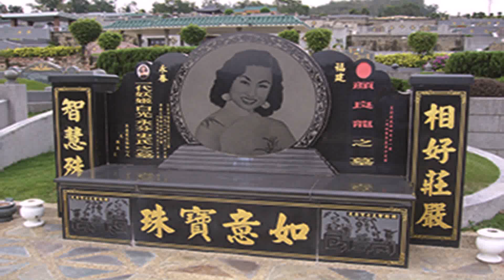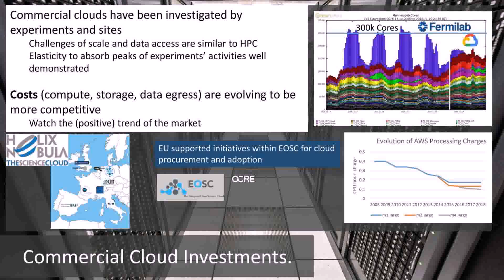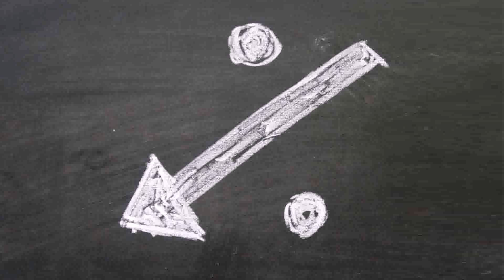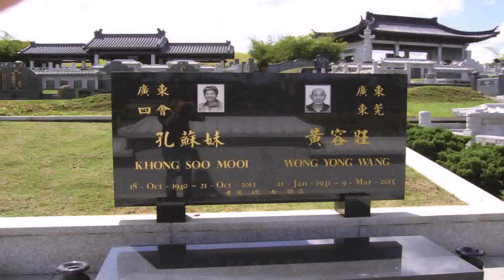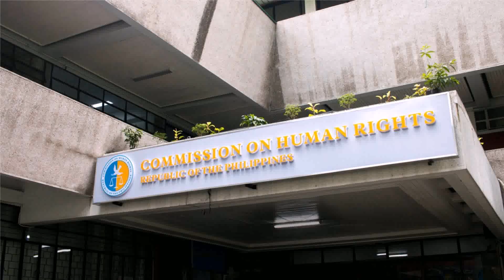300k Budget For House Philippines